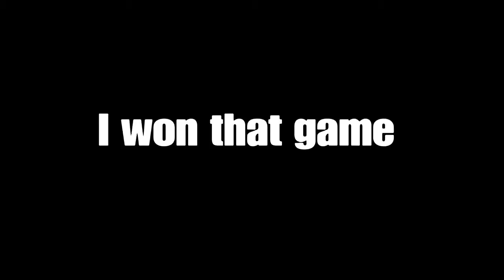This Gamemode SuCkS!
Welcome back to another video. Today we are playing some more Fortnite, but Sniper Shootout is in the game. So I decided to jump into a round and try to get the victory royale. If you want to support me a bit more make sure to use code waffles in the Fortnite item shop.